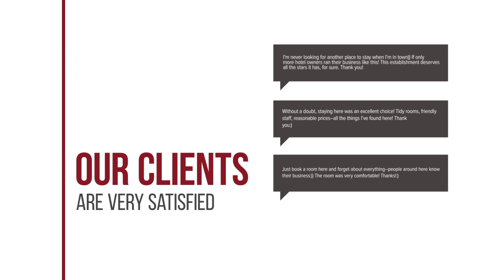Hey beach hostel hotel review | Hotels in Ko Lanta | Thailand Hotels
Hey beach hostel hotel video review. Hotels in Ko Lanta, asian 3 stars hotels.